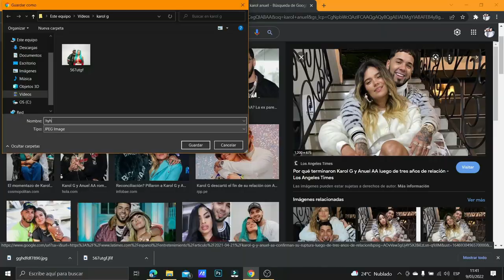KAROL G Y SU NUEVO AMOR EL ARTISTA Y PRODUCTOR FEID